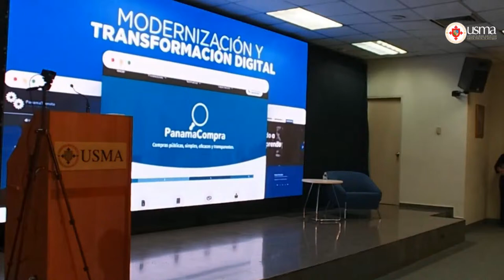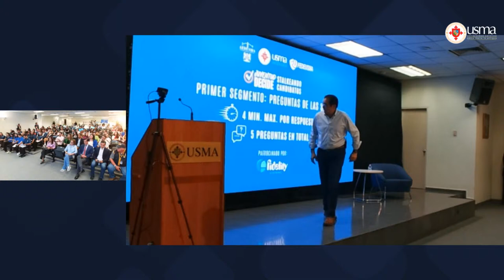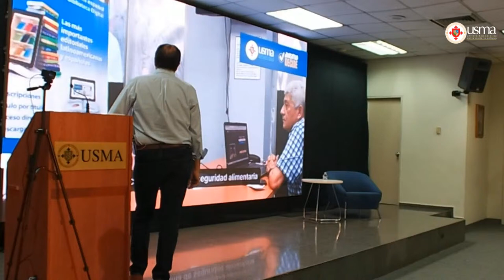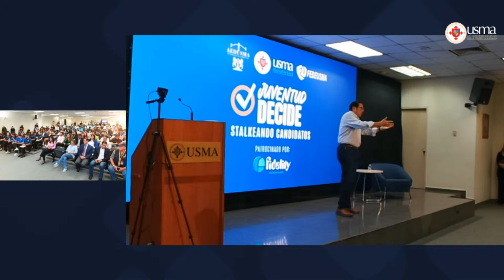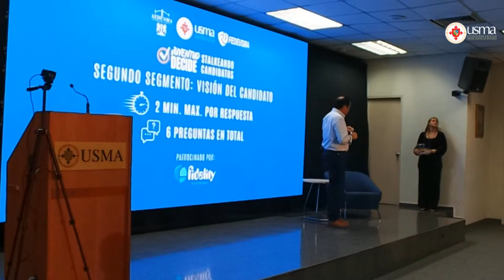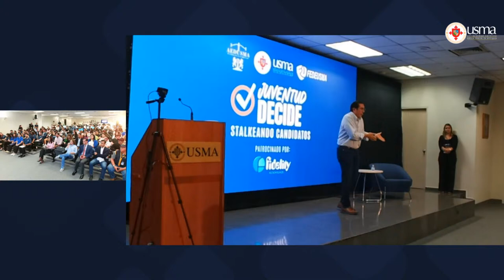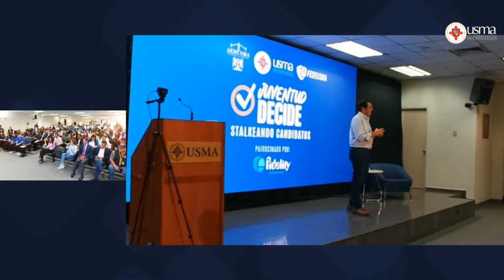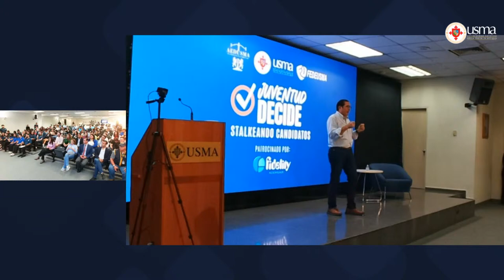Conversatorio con candidatos a la presidencia | Martín Torrijos